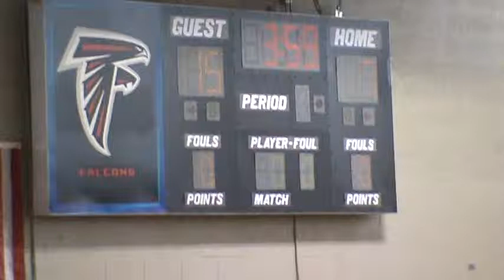Winter Basketball Gm-3 11/21/15 Pt 4/8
vs Bulls - 3:58 left in the 1st, down 15-7.